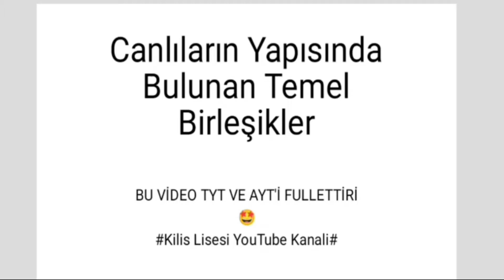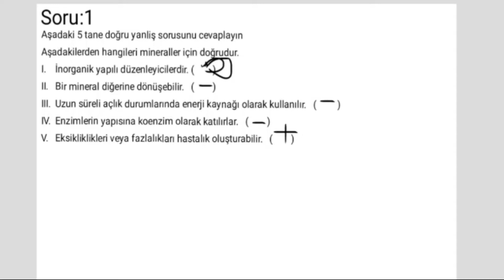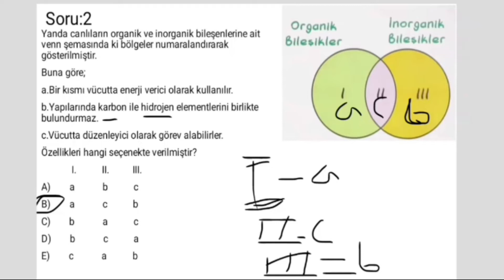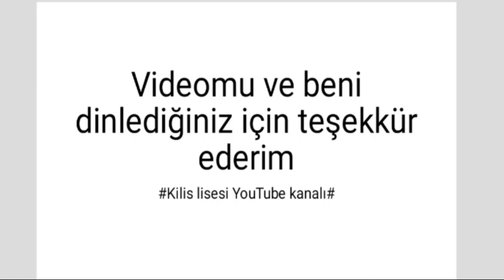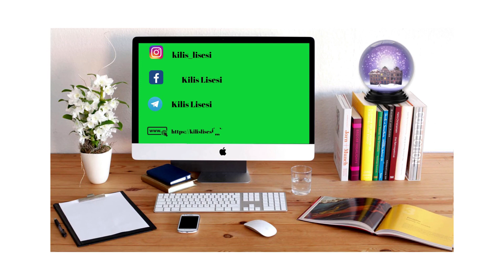TYT Biyoloji İnorganik Bileşikler Soru Çözümü-4 (Mesut Baran ÖZMUSUL 9.Sınıf Öğrencisi)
Sevgili Arkadaşlar;